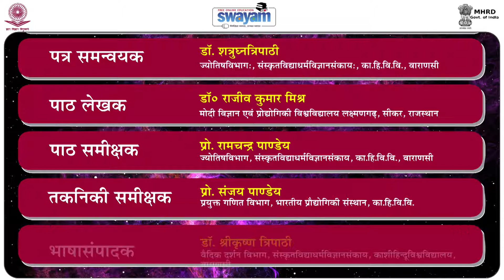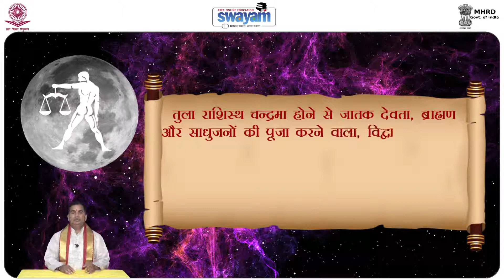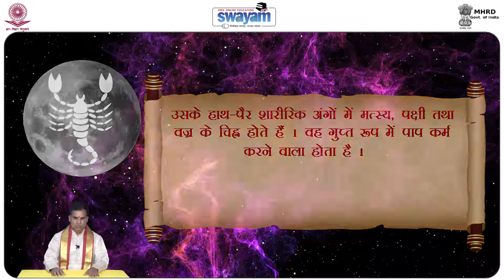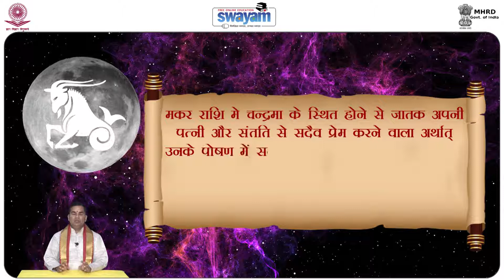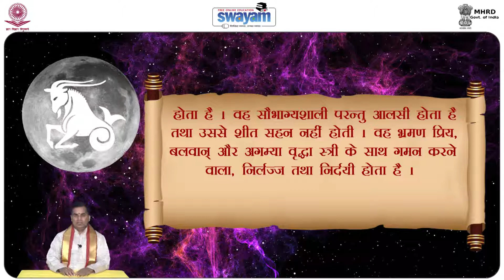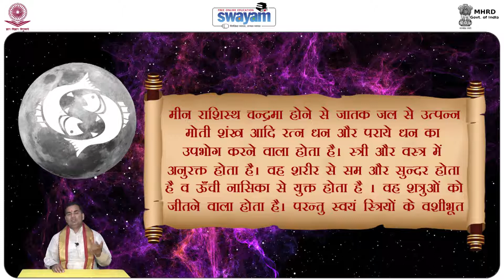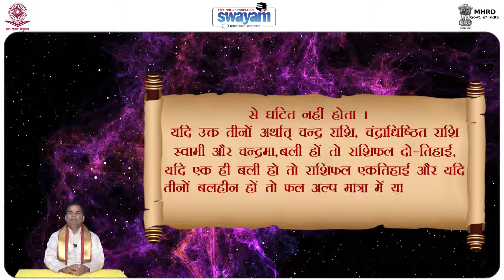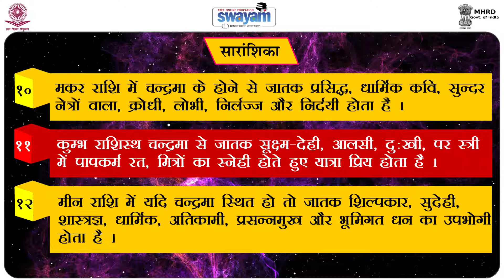24 02Chandra Rashisheeladhyay Part 2